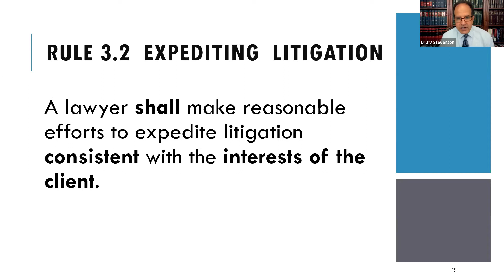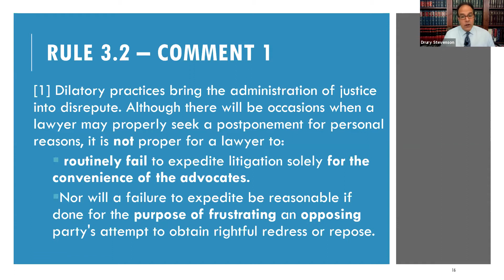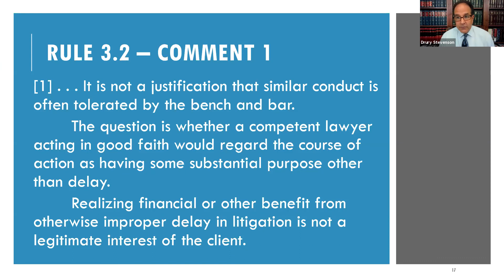Model Rule 3.2 - Expediting Litigation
Professional Responsibility/MPRE course lecture about ABA Model Rule 3.2 - Expediting Litigation